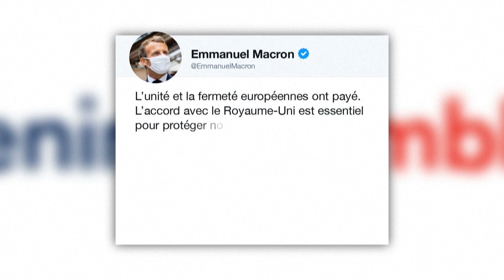Après l'accord, les Européens se projettent au-delà du Brexit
Après l'accord, les Européens se projettent au-delà du Brexit. Le président français Emmanuel Macron se félicite et estime que "l'unité et la fermeté européennes ont payé".